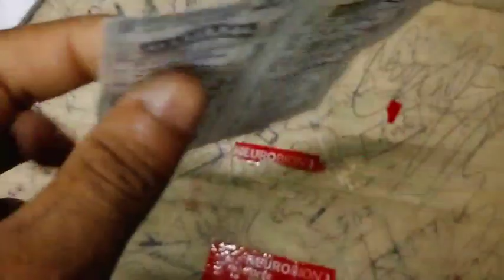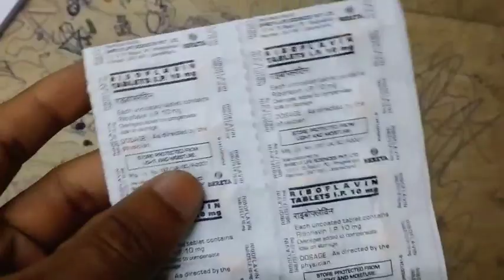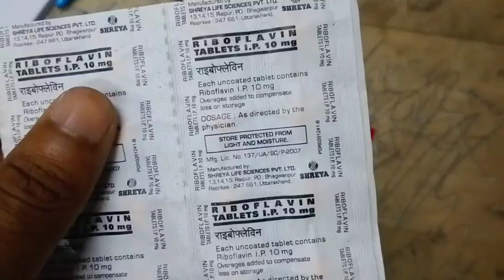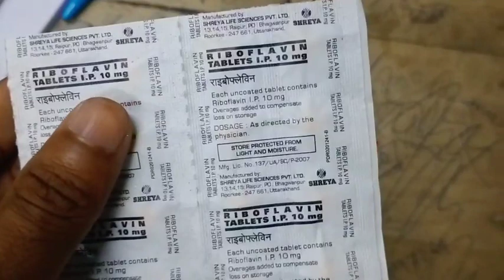Riboflavin tablet full review in bangla, uses, price, dosage